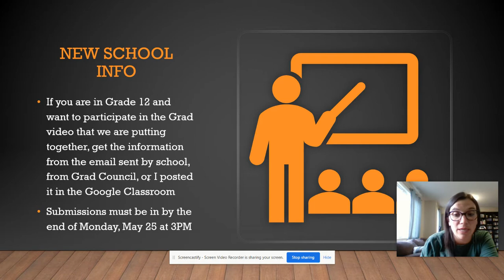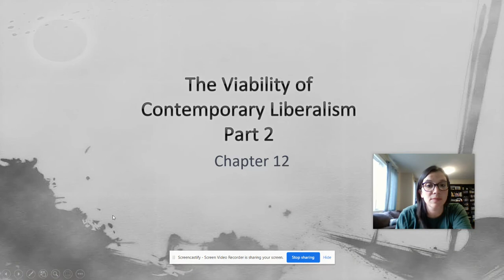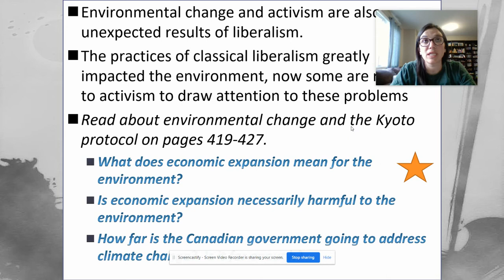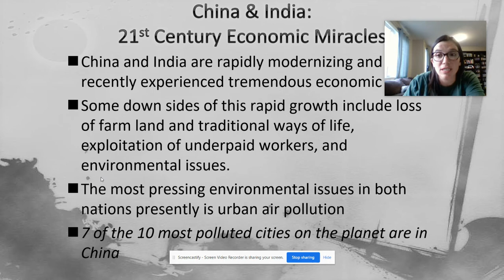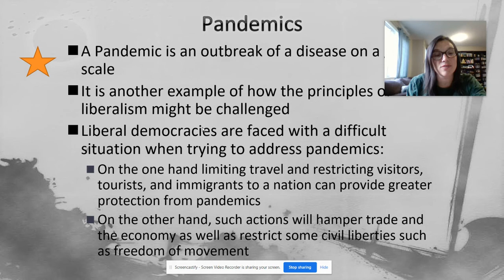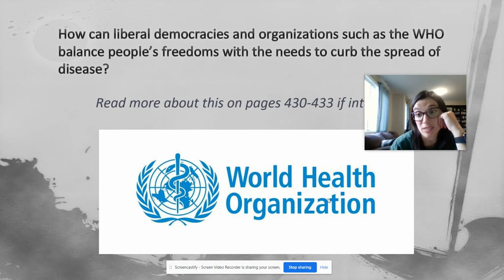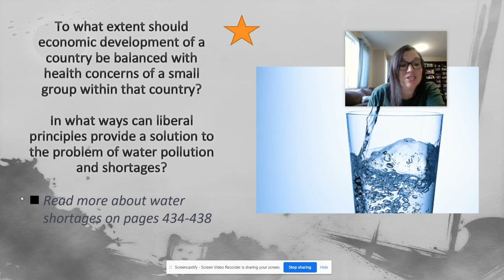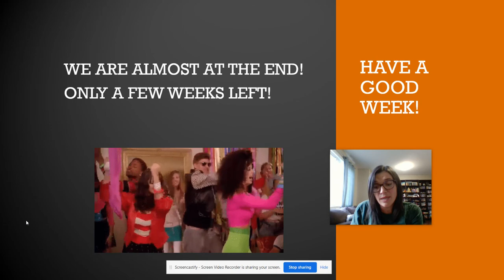Week 10: Social 30-1